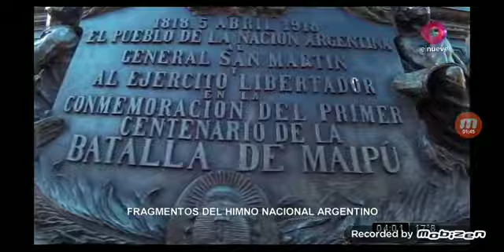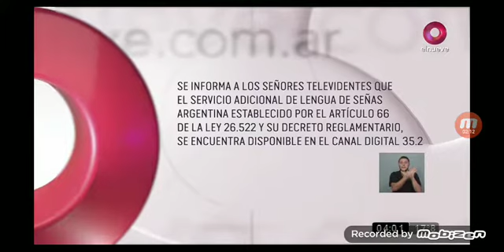1° de diciembre ultimo mes 2021 inicio de transmision el nueve Ls 83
@2017 Telearte S.A